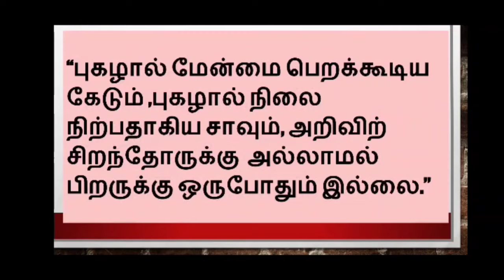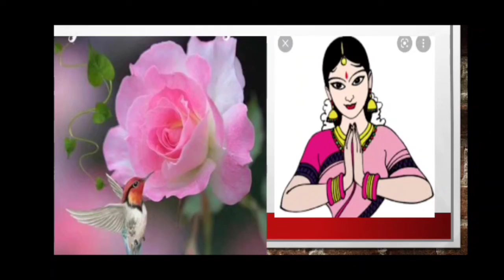தினம் ஒரு திருக்குறள் நாள்-92(31/10/2021)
நாள்-92
அதிகாரம் 24